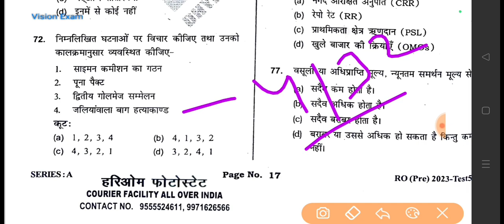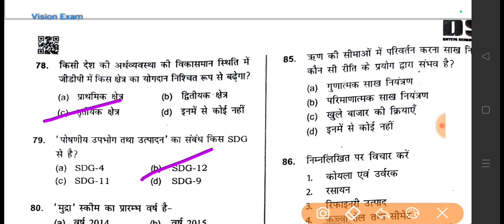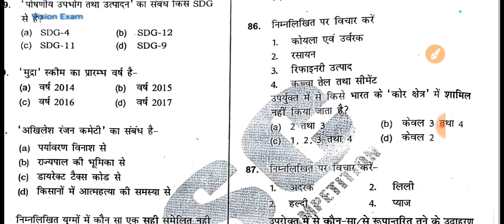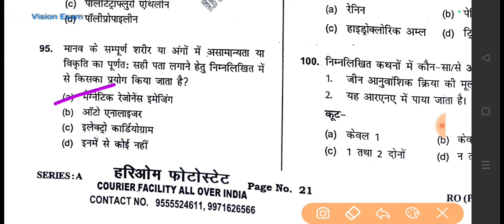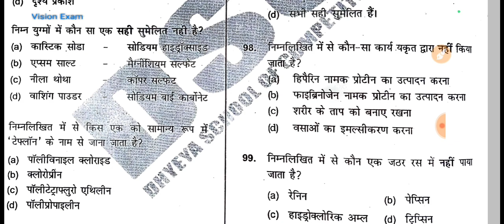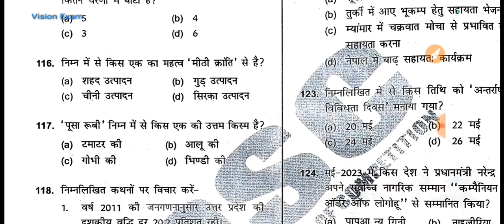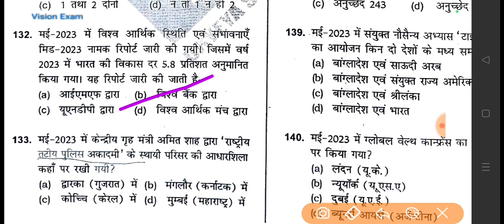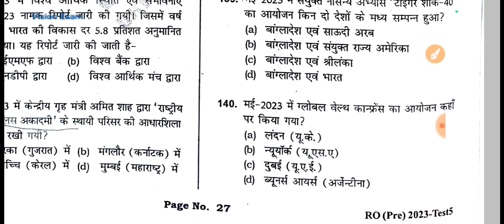RO/ARO 2023: Dhyeya IAS Test Series|GS:Test 05: Part 02|APS 2023